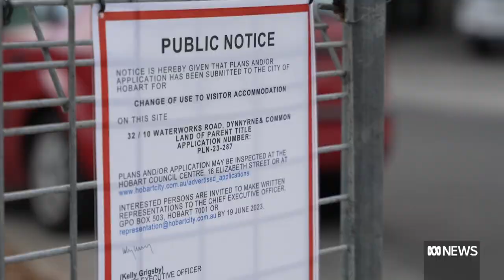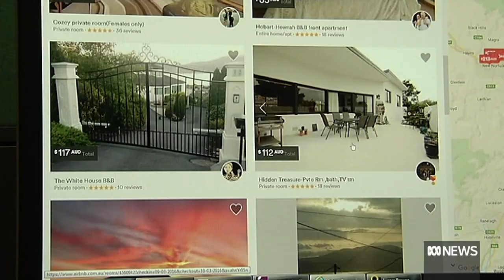Neighbours bemoan AirBNB wave through suburbs | ABC News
Adam and Vienna searched hard for a long-term rental. Now their neighbours are having to move out to make was for short-stay, with landlords deciding to turn their homes into AirBNB. The conversion rate in Hobart isn't slowing, as reporter Adam Holmes reports.